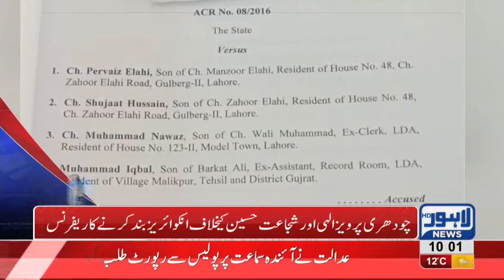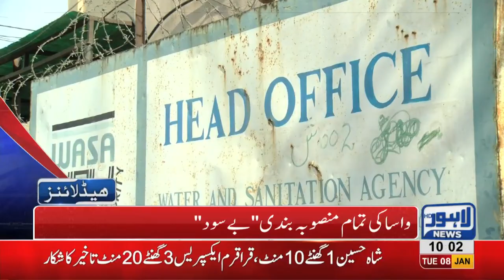10 AM Headlines Lahore News HD – 8th January 2019